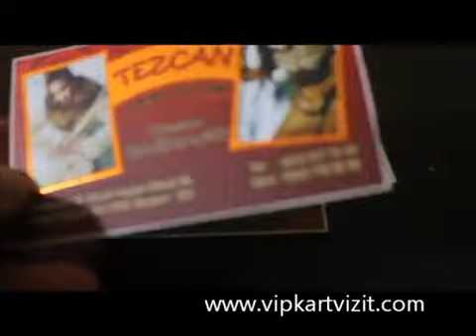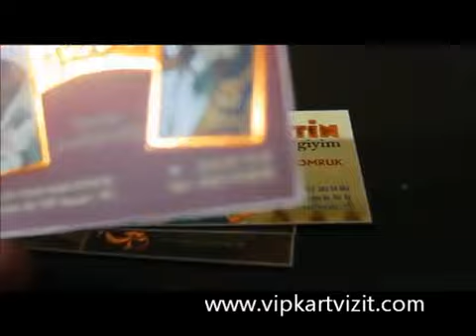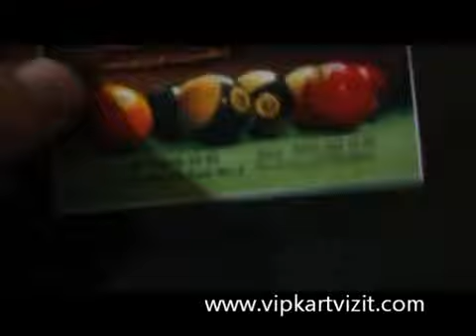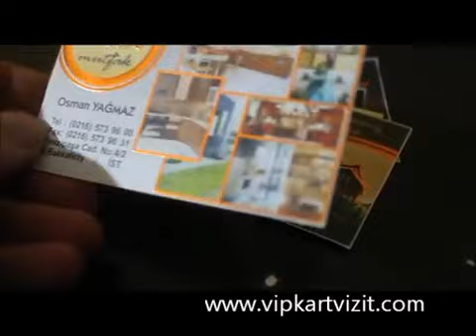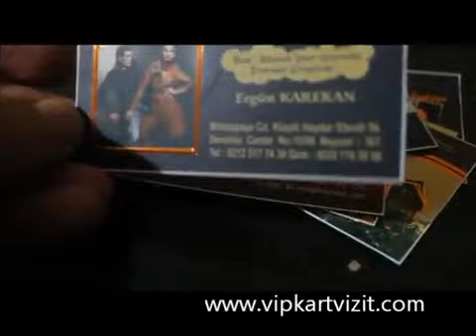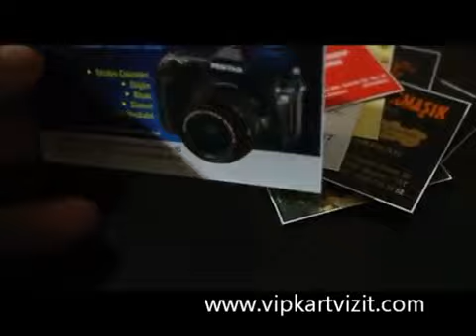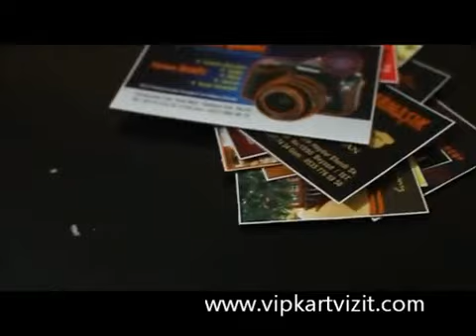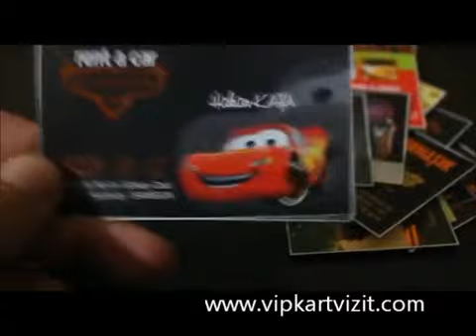Özel Bakır Yaldızlı Kartvizit Örnekleri